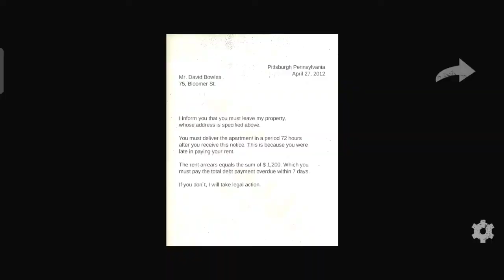No Rest Horror Game Chapter - 1 | Full Game Play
Game Like